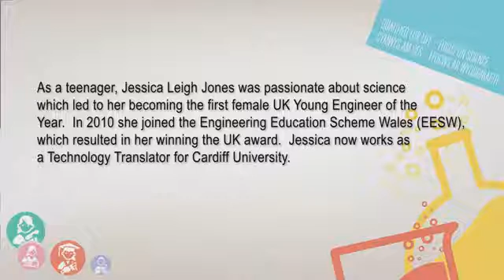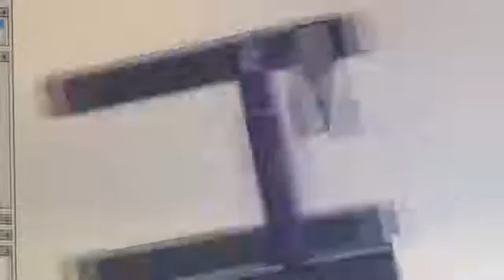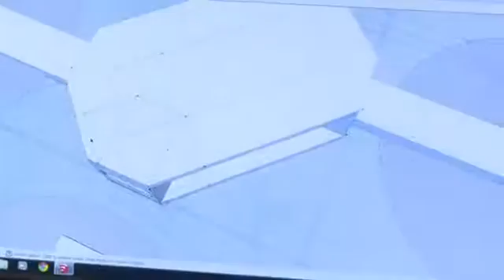STEM Role Model Jessica Leigh Jones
A Welsh Government Video - Jessica Leigh Jones talks about her passion for science which led to her becoming the first female UK Young Engineer of the Year after taking part in the EESW Sixth Form Projects.